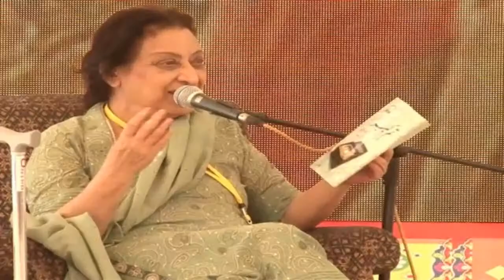Fahmida Riaz | Revolutionary Woman, Revolutionary poet.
Today is Fahmida Riaz’s birthday. Join us at 7:30pm with poet Fatima Hassan, her daughter Dr Veerta Ujjan and writer Shah Muhammad Marri in conversation with Raza Rumi